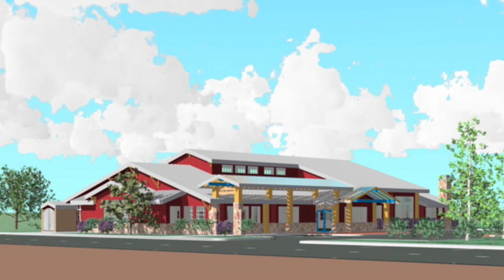Let's Talk with Lou - Measure S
Cynthia Mathews, Santa Cruz Mayor, and Bruce McPherson, District 5 Santa Cruz County Supervisor, talk about the importance of Measure S, the Library capital improvement bond.